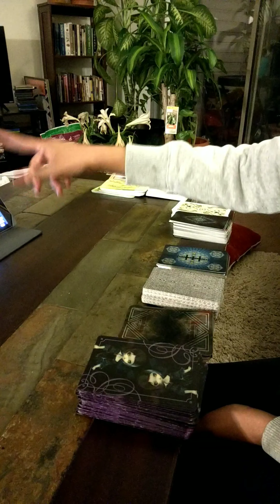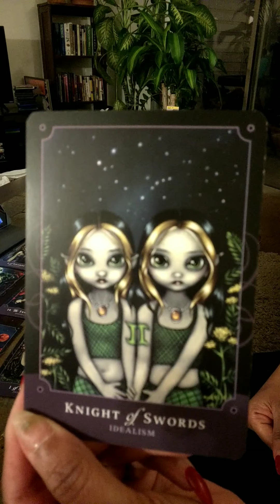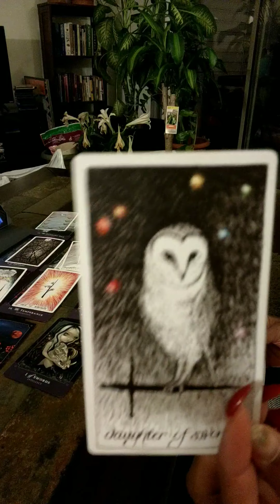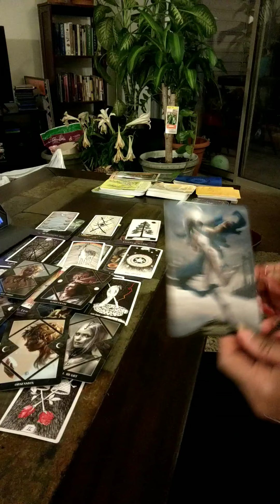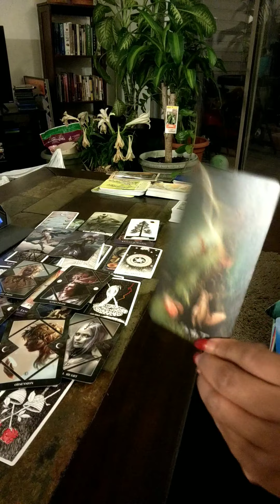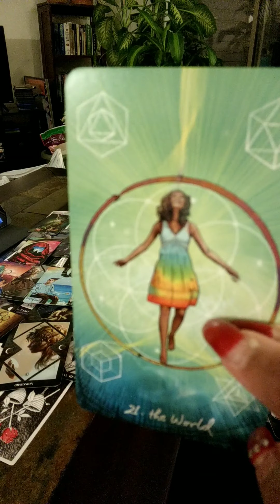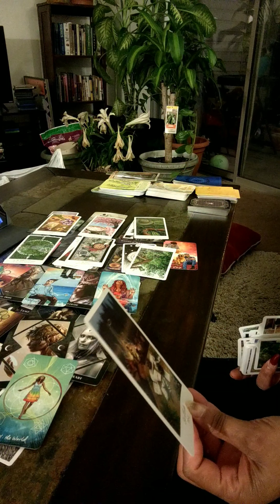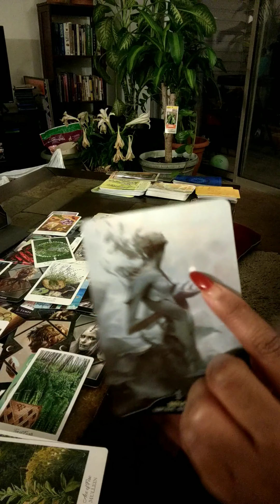KETER's Message to You, DF It'll Be Ok. The Lonely One Is Here